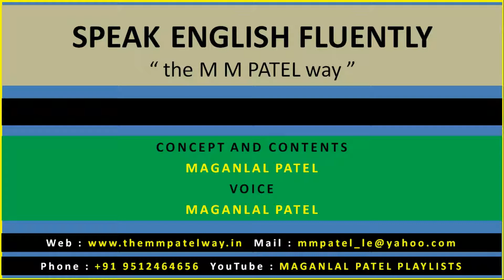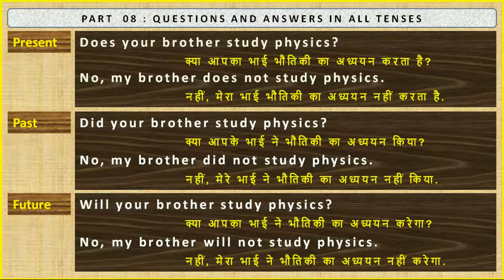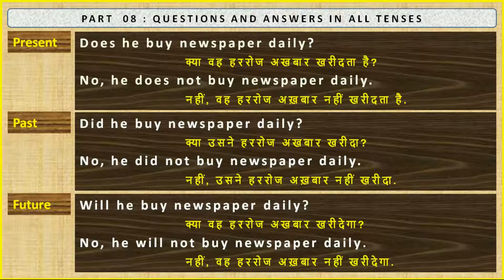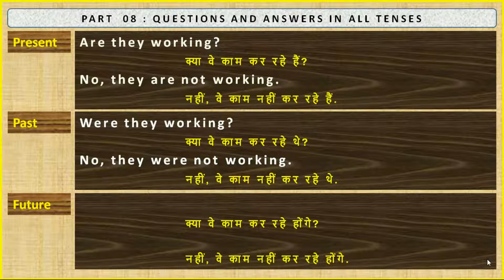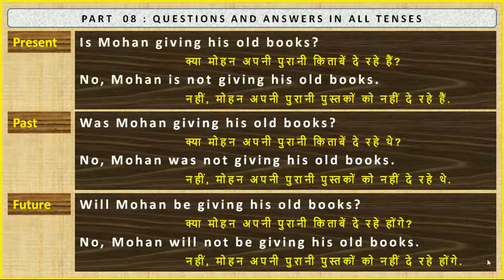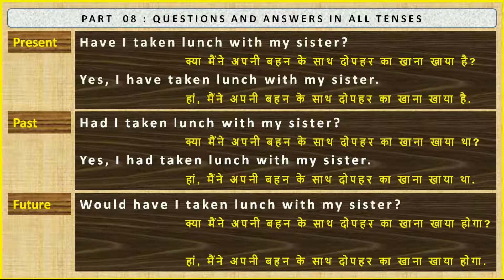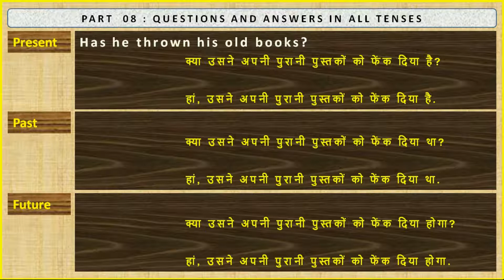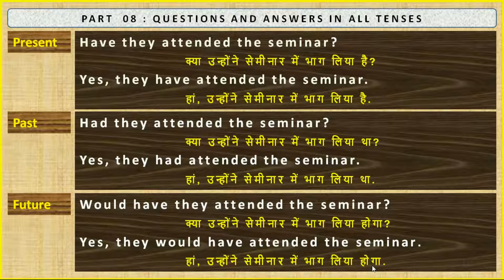2018 08F SPEAK FLUENT ENGLISH QUESTIONS AND ANSWERS IN ALL TENSES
A SERIES OF ENGLISH SPEAKING LESSONS : This series of lessons provides an opportunity to self-practice. The translation in Hindi is available. Sufficient time is given between the sentences to speak. The lessons can be chosen as per individual needs. For any support I can be contacted by e-mail.